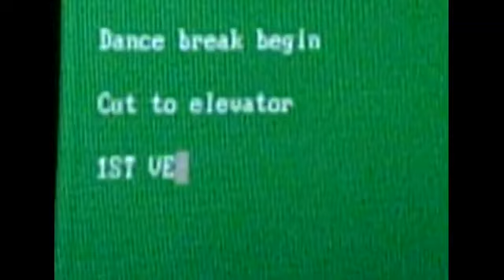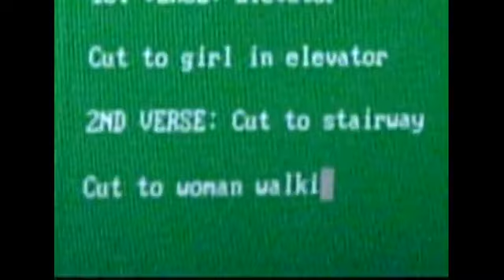R. Kelly - She's Got That Vibe